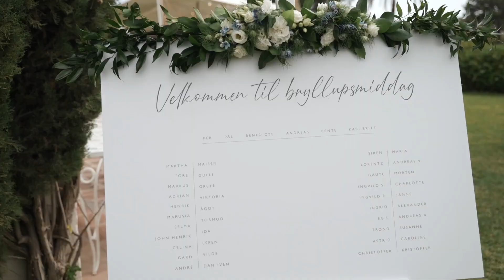Wedding in Hacienda San Jose, Mijas